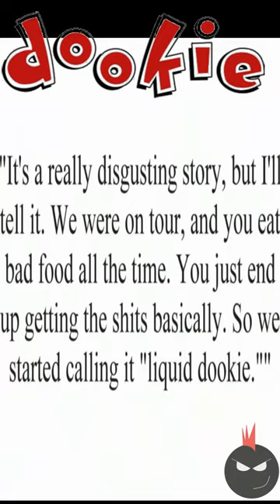Behind The Name DOOKIE by Green Day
Liquid Dookie was the original name of the album but they settled on Dookie after the title was deemed "too gross."

   as Billie Joe said in Confessions of a Basket Case, Billie Joe: "It's a really disgusting story, but I'll tell it. We were on tour, and you eat bad food all the time. You just end up getting the shits basically. So we started calling it liquid Dookie. Like, "How did it go in the bathroom?" "Oh, liquid, man, liquid." Later on we were like, "Wouldn't it be fun if we named our record that?"" - Billie Joe Armstrong (Confessions of a Basket Case, VH1 2002)

I mean, for a band who's previous album was called Kerplunk!, I don't see why not. Dookie goes Kerplunk!